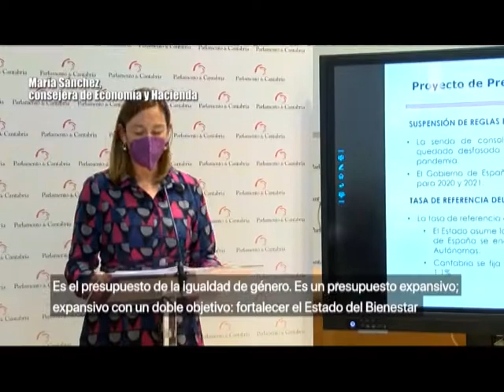Sáenz de Buruaga advierte que el Gobierno está dando un portazo a la negociación de los Presupuestos